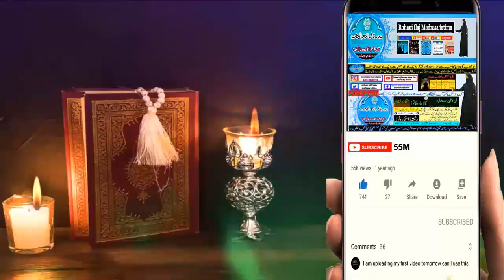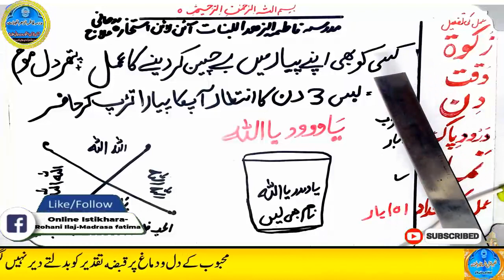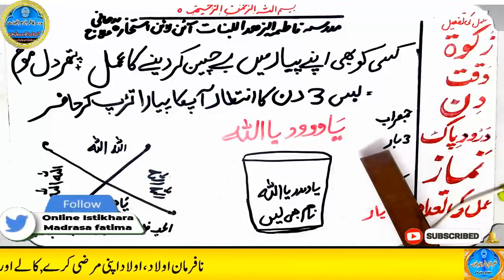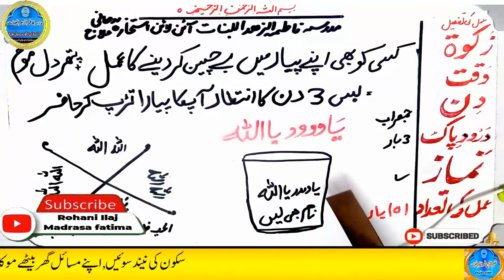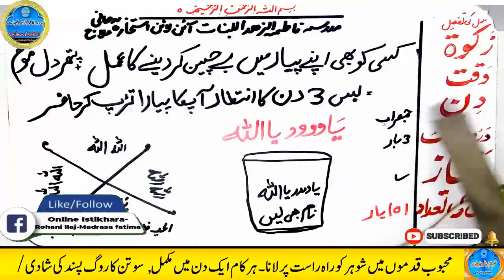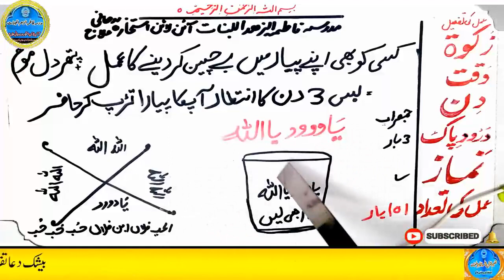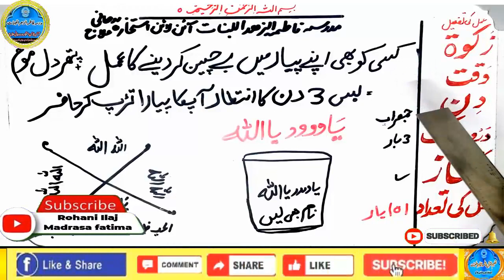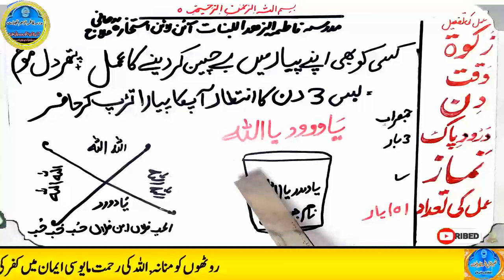mohabbat ka wazifa, wazifa for love, love marriage, mohabbat ka wazifa aag jesa, mohabbat ka taweez